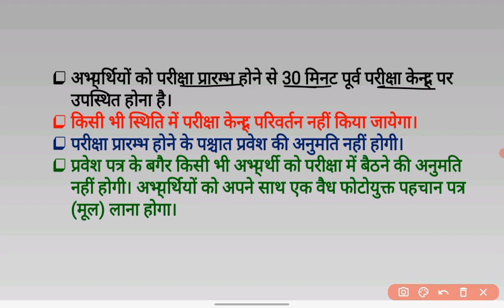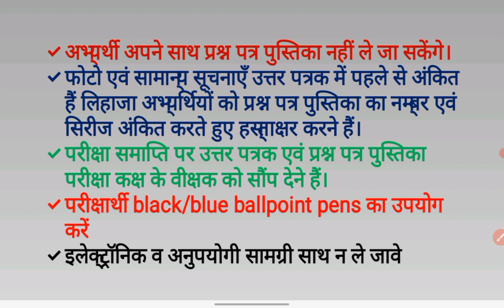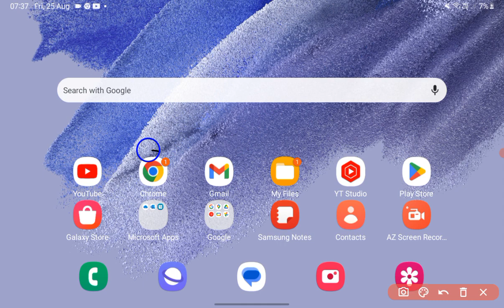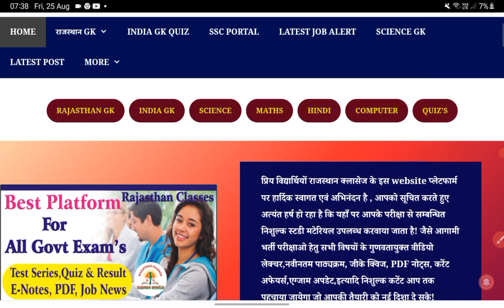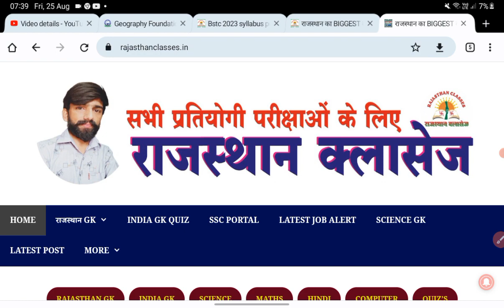BSTC परीक्षा 2023 | निशा निर्देश || Bstc 2023 Exam देने से पूर्व ये बातें जान ले...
देने से पूर्व ये बातें जान ले...